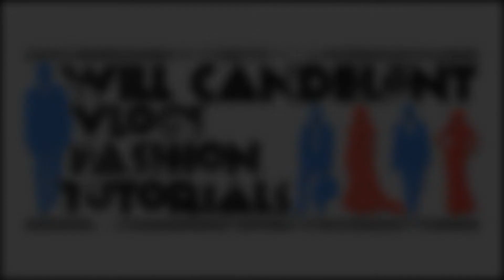DrTintin98 | Intro | Motion Graphic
And thanks to MachinimaSound for the music. Check them out here! -